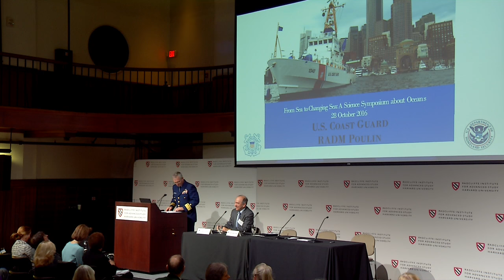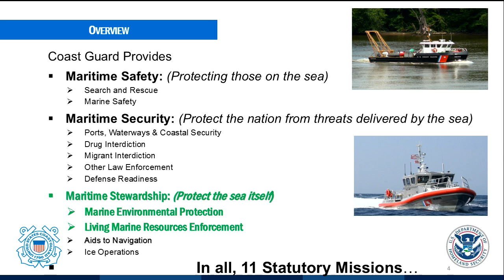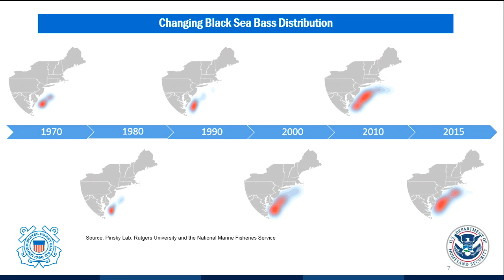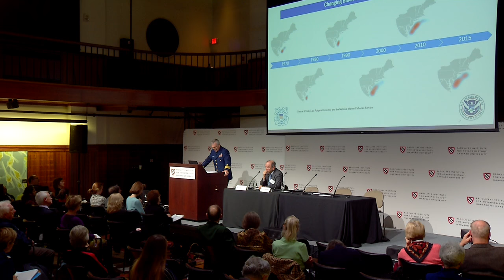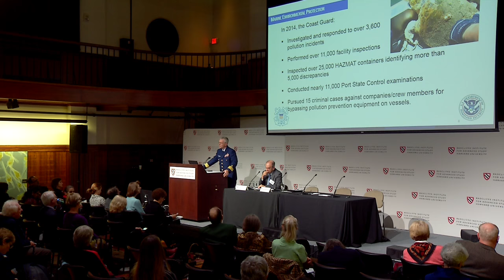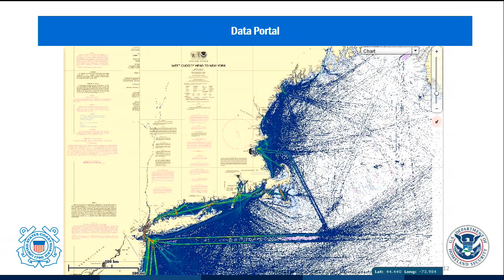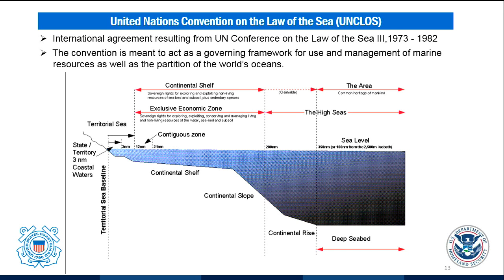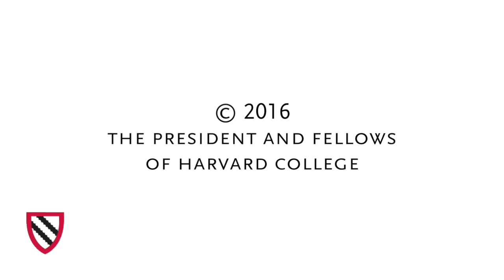From Sea to Changing Sea | The Future of Oceans || Radcliffe Institute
THE FUTURE OF THE OCEANS

(1:14) Moderator: Richard Lazarus, Howard and Katherine Aibel Professor of Law, Harvard Law School

(2:24) Steven D. Poulin, Rear Admiral and Commander, First Coast Guard District, United States Coast Guard

Q&A (36:45)

CLOSING REMARKS (48:50)
John Huth, Donner Professor of Science, Faculty of Arts and Sciences, and Faculty Codirector of the Science Program, Radcliffe Institute for Advanced Study, Harvard University